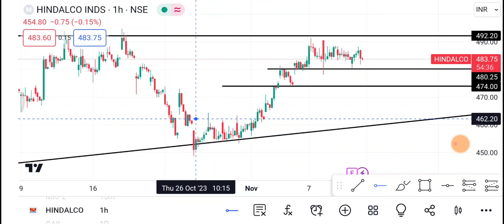13 November Hindalco | Hindalco Share latest news | Hindalco Share price today